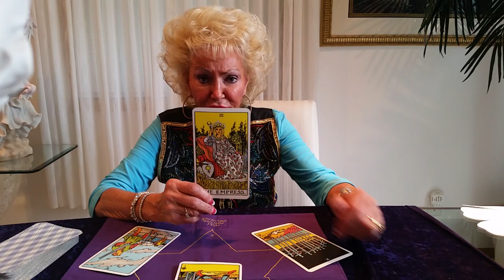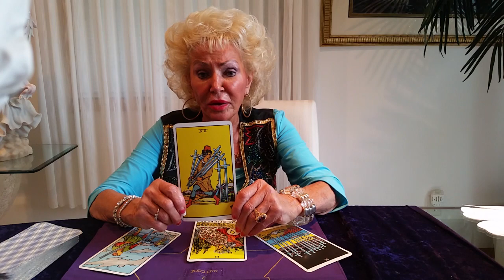Taurus October 2014